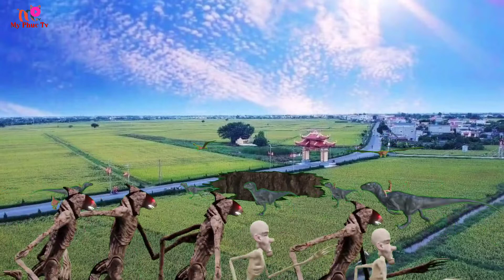Khi Con Người, Khủng Long Và Quái Vật Sống Hòa Bình Cùng Nhau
Chào mừng bạn đến với kênh 《My Phuc TV ».
    Kênh của tôi là kênh tổng hợp các tác phẩm nhại và một số trò chơi điện tử hành động.  Tôi tạo ra nội dung chiến đấu hài hước giữa các nhân vật hư cấu như Siren Head, Cartoon Cat, Granny, Piggy, khủng long, Melong, quái vật, hulk, siêu nhân, v.v.
     Tuyên bố từ chối trách nhiệm: My Phuc Tv và tất cả các video của kênh này hướng đến khán giả là người lớn trên 13 tuổi theo ý nghĩa của Tiêu đề 16 C.E.R.  § 312.2 của ĐẠO LUẬT BẢO VỆ QUYỀN RIÊNG TƯ TRẺ EM (Hoa Kỳ) không dành cho trẻ em dưới 13 tuổi sử dụng.
Welcome to 《My Phuc TV » channel.
   My channel is a channel of parodies and some action video games.  I create funny fighting content between fictional characters like Siren Head, Cartoon Cat, Granny, Piggy, dinosaur, Melong, monster, hulk, superman, etc.